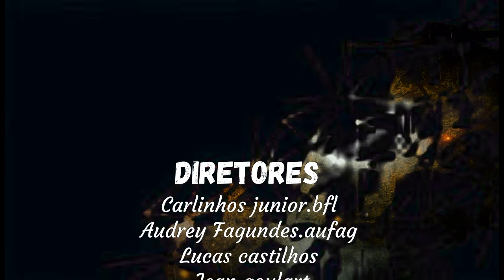JOGO DA LIBERTADORES PODE SER CANCELADO NO BEIRA-RIO? /DESFALQUES PARA A LIBERTADORES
INFORMAÇÕES SOBRE A SITUAÇÃO DO INTER NA LIBERTADORES E MAIS...

Quer ficar atualizado sobre as principais informações do Glorioso Internacional...🇧🇭📲🏆

E Trago Essa Dica e Curso Que Venho Usando A Bastante Tempo, E Agora Decidi Passar A Diante
As Minhas Experiências, Tenho Excelentes Resultados Com Esse Método , Espero Que Aproveitem

Venha participar na liga da Fúria Colorada no Cartola 🇧🇭⚽🔥

Faça parte do mundo da bola fazendo uma RENDA EXTRA - Acesse o link para saber mais:

AQUI É GENTE DA GENTE  👊🏽🇧🇭🔥☘️🌍